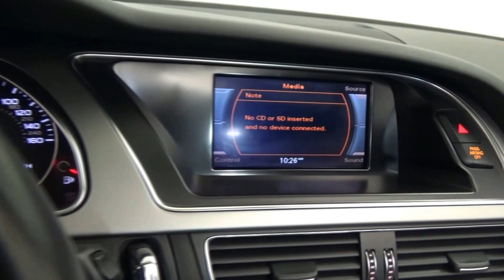2013 Audi A5 Premium Cabrio 2 0T Quattro Brilliant Black over Black Presented by M & I Motors 18077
2013 Audi A5 Premium Cabrio 2 0T Quattro Brilliant Black over Black Presented by M & I Motors 18077